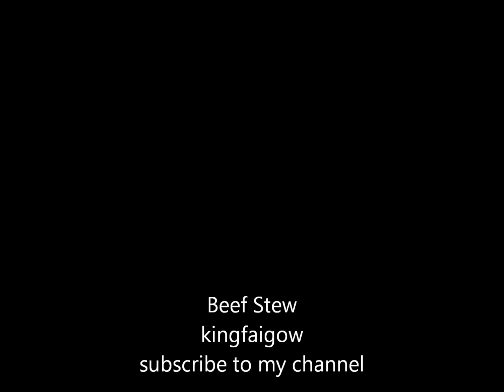Prescription & Kross - Beef Stew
beef stew single